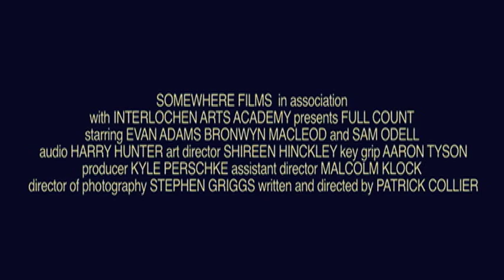Full Count Trailer *working*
This was a film in which I was the Director of Photography.

It was directed by my good friend Patrick Collier. The cast in the film was Evan Adams, Bronwyn MacLeod, and Sam Odell.

It was an amazing film to work on, and lifetimes of memories. Ill be sure to post more info about its release and other such things.

P.s. This was filmed on my DVX-100b with a 35mm adapter, It hasn't really been Color corrected and other stuff so excuse any imperfections.

Patrick edited the film/trailer as well.